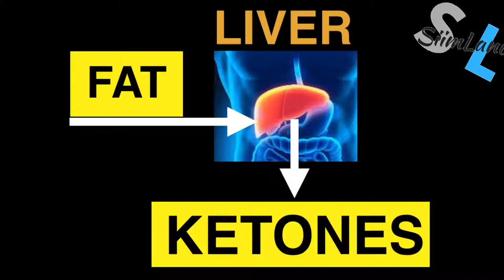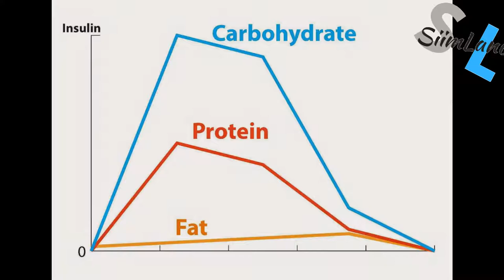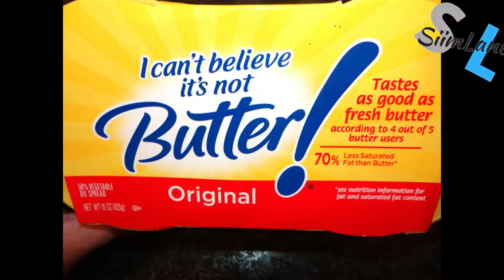What NOT TO EAT on Keto Diet - Foods to Avoid on the Ketogenic Diet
➡️What foods to avoid on the ketogenic diet? This video tells you what not to eat on keto.
➡️You can’t just eat anything on keto if it fits your macros (or mouth).
If you want to get into ketosis, then you need to know what foods not to eat on the ketogenic diet.
➡️What carbohydrates NOT to eat on keto, what proteins to avoid, and what fats to not put into your mouth.

◀️HOW MUCH WEIGHT CAN YOU LOSE IN 1 MONTH ON THE KETO DIET?▶️

➡️Within the first month — you’ll lose mostly water weight due to a decrease in calories.
This will come off quickly, allowing you to drop 10 pounds or more, in total, in 30 days or less.
➡️But what happens after that depends on whether or not you stick to the low-carb, high-fat life.
do all the work for you?